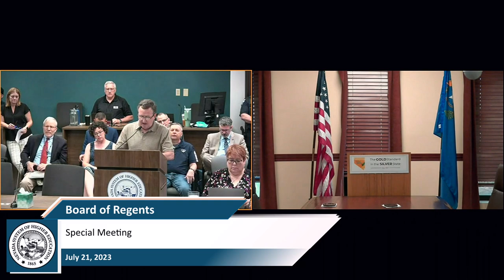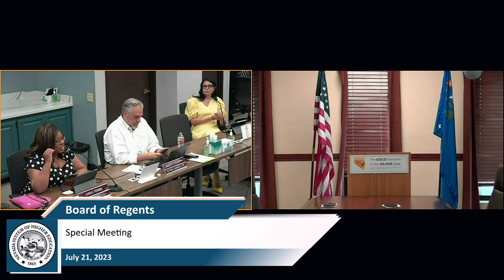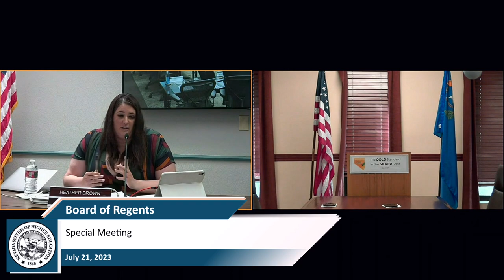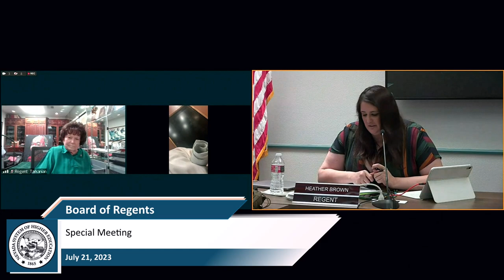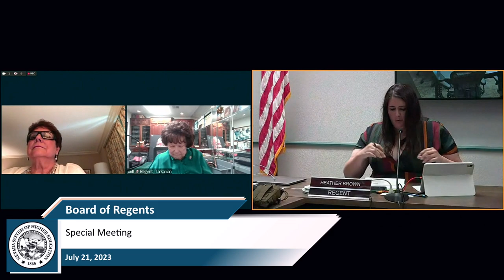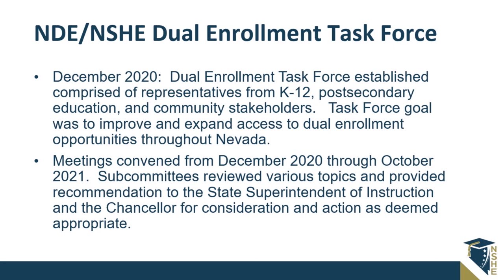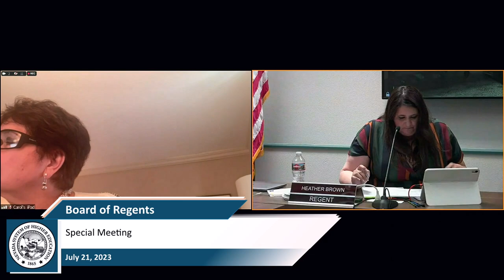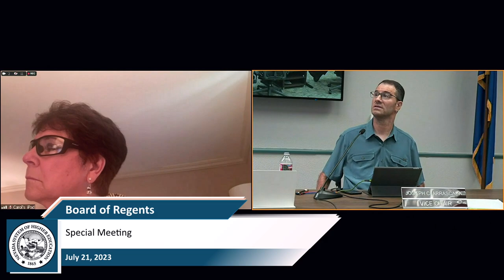NSHE Board of Regents Special Meeting: 07/21/23